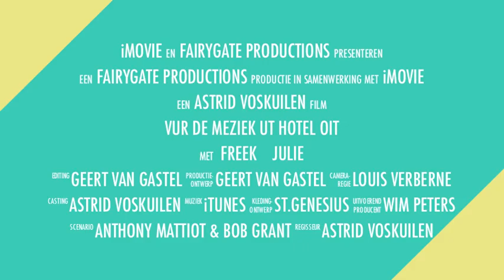'Vur de meziek ut hotel oit' compilatie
Trailer van het carnavalsstuk van St. Genesius van 2012.
In het hotel brengt kamer 12a meerdere mensen bij elkaar, meer dan wenselijk...
Freek en Julie willen hun huwelijksnacht vieren maar iedereen in het hotel werkt dat tegen.
Dank aan de maker van de gigantische harp.
Daar zit een luchtje aan.